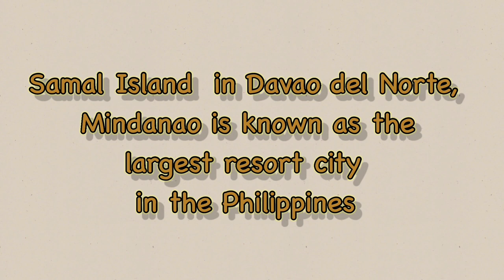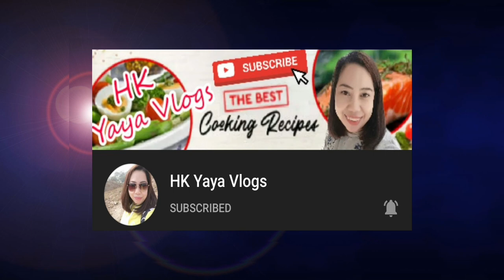How to get in Samal Island || Pasilip sa aking hometown..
Music

Samal Island or the Island Garden City of Samal in Davao del Norte, Mindanao is known as the largest resort city in the Philippines since it's home to more than 30 resorts with over 1,000 rooms.
Being just 2km away from Davao City via a ferry ride, Samal Island is a top tourist destination for travelers visiting the capital city of Mindanao. It's blessed with pristine beaches and incredible snorkeling and diving sites aside from luxury to budget resorts that make for the ultimate tropical getaway.

How to Get to Samal Island?

By Ferry
From Davao City, take two connecting jeepney rides or book a transfer going to Sta. Ana Wharf. From there, take the Palboros passenger ferry boat going to Kaputian Beach in Samal Island. The boat trip lasts 40 minutes.
By Bus
Island City Express is the lone bus line that services the route of Davao City and Samal Island. Your bus fare is already inclusive of the ferry fee.
You can take this bus from Agdao in Davao City going to Sasa Wharf. The bus is then loaded into the ferry as a RORO (Roll-on, roll-off) transport going to Samal Island.